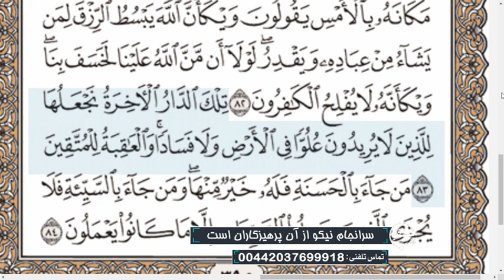تلفن مستقیم : سرانجام نیکو از آن پرهیزگاران است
استاد صلاح الدین اسماعیلی - تلفن مستقیم - شبکه جهانی نور - چهارشنبه، ۱۶ بهمن ۱۳۹۸